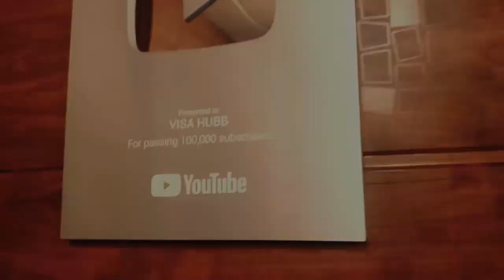2 Lakh Subscribers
Thanks to everyone for achieving visahubb immigration to 2 Lakh youtube subscribers.